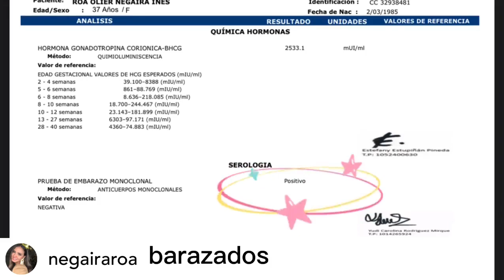Conoce este caso de éxito de tratamiento para fertilidad por el ginecólogo Carlos zorro Bogotá